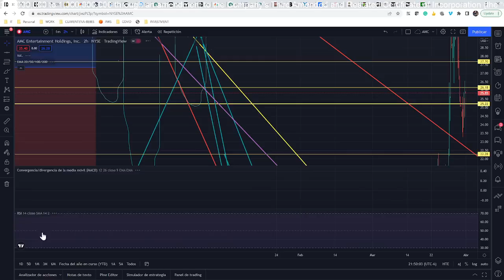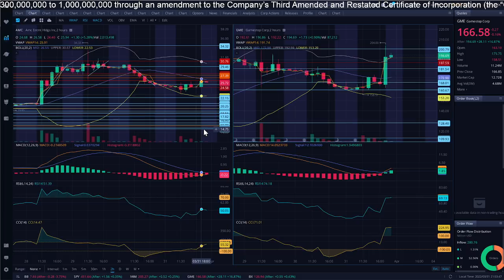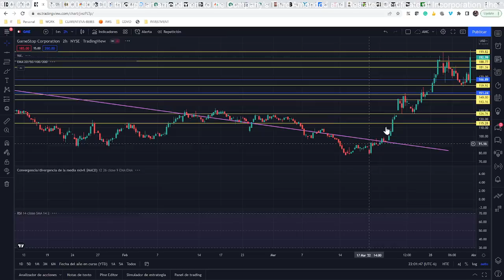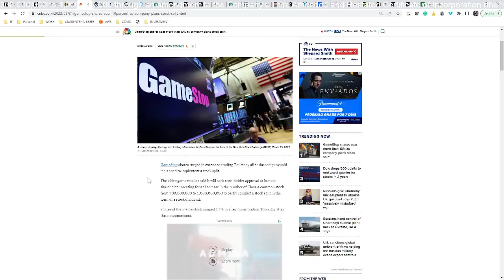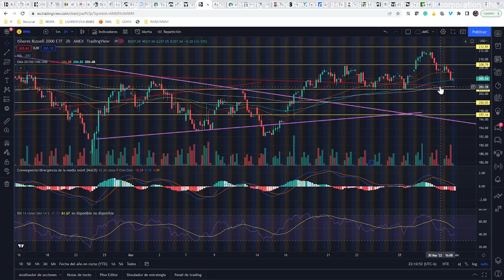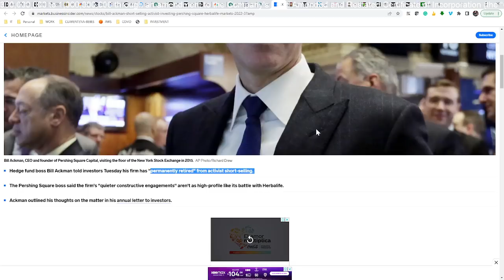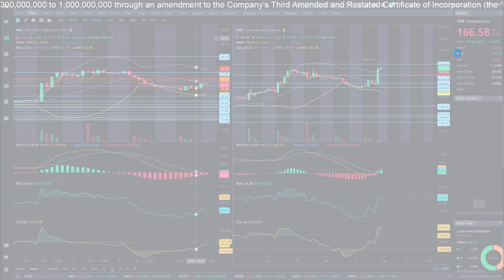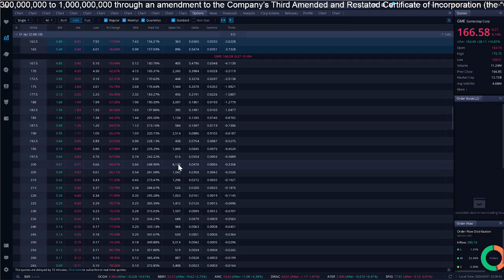Mar31: Preparando la MASACRE para mañana $AMC/$GME afilando armas para LA BATALLA DE LAS OPCIONES!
Buen día MexicApes, HispanoApes e Inversionistas,

Hoy hablamos sobre el Análisis Técnico de AMC,GME,QQQ, SPY e IWM. Platicamos sobre la subida de $GME en AH, vemos de nuevo el Split de $GME, Datos de Fidelity, Reverse Repos y OTC. Hablamos sobre que dijo la CEO de $HYMC, Platicamos del trimestral de $BB, Les enseño como un Shorter corrió de la pelea, un shorter fuerte y antipático! Vemos el comportamiento del Crypto, está siendo liquidado en preparación para mañana, la Batalla de las opciones!

Hablamos del mercado Internacional, Rusia y China en WW3 contra USA, esta vez en el ambiente económico, se Invierte la curva de rendimientos 2y/10y, Catástrofe?

Es el ultimo video de esta semana y la siguiente hasta Miércoles o Jueves. Pero si hay novedades relevantes, les transmito un Live desde el aeropuerto, la alberca, la playa o donde este!

Gracias y recuerden que nada de esto es un consejo financiero porque no soy asesor financiero, solo un MexicApe que ama la acción y la comunidad! Siéntanse Orgullosos Diamond Hands!